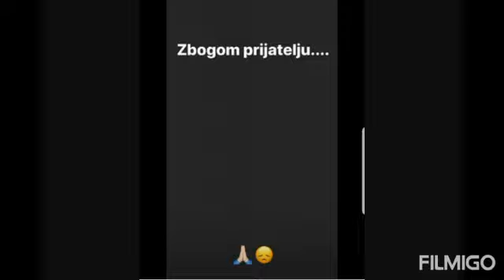Mario Boljat rip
Mario Boljat Pajky